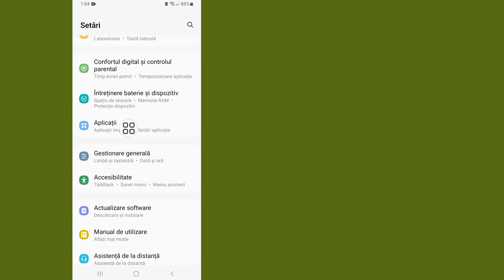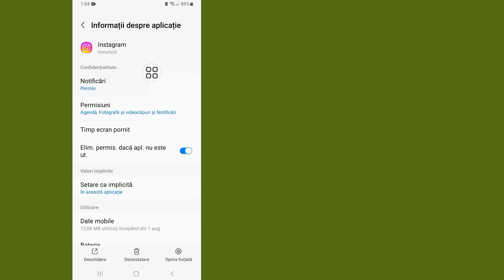Cum să dezactivezi notificările pe Instagram (2024) | Notificare Instagram dezactivată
În acest videoclip, Cum să dezactivați notificările instagram, dezactivați notificările instagram, dezactivați notificările instagram, cum dezactivați notificările instagram, cum dezactivați notificările instagram, dezactivați notificările pe instagram, dezactivați notificările instagram, activați notificările instagram